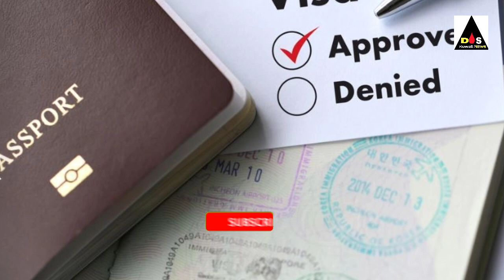kuwait fully viccenet entry india 99 contrary free corantine good news update today hindi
kuwait fully viccinet entry india 99 contrary free corantine good news update today hindi